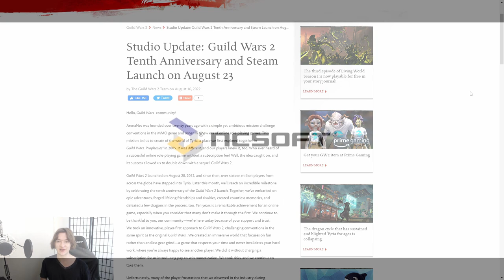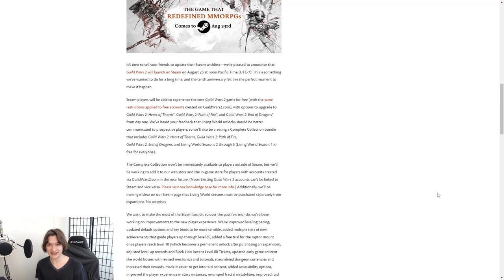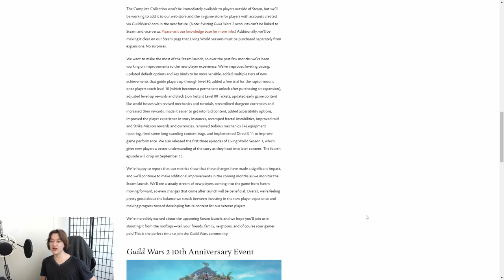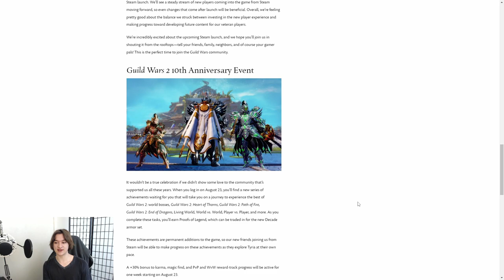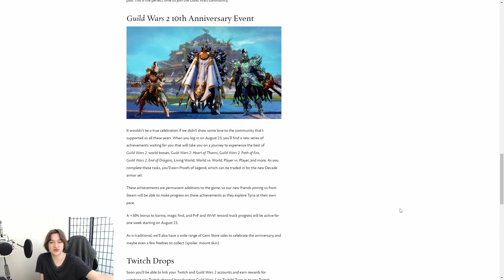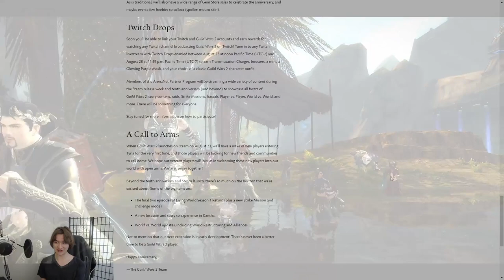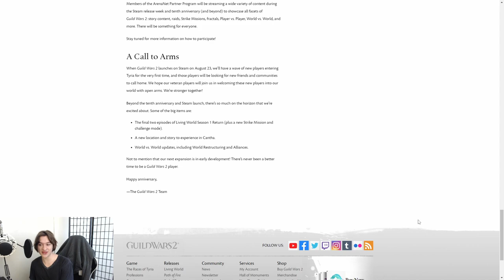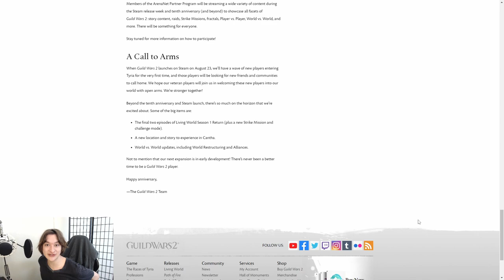STEAM, TWITCH DROPS, & MORE! l GW2 Steam Launch [2022]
On August 23rd, GW2 will be officially launching on Steam.
Get your friends ready for the time of their lives -- and so much more!
I am so excited for all the things coming in with the patch and beyond -- what stands out to you?
(Courtesy of ArenaNet/GW2 team.)
Interested in VPN services -- well I got your back! Utilizing this link will help with your VPN needs with special offers, and also directly support this channel so I can keep coming at you with the best memes and dreams: